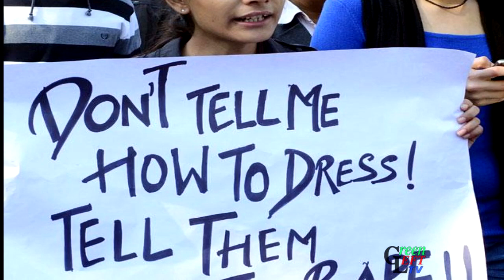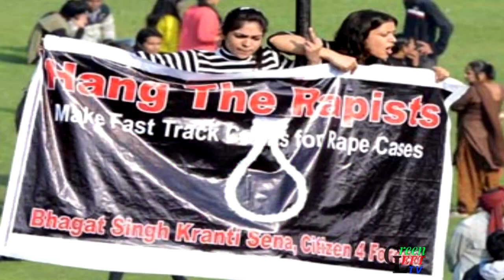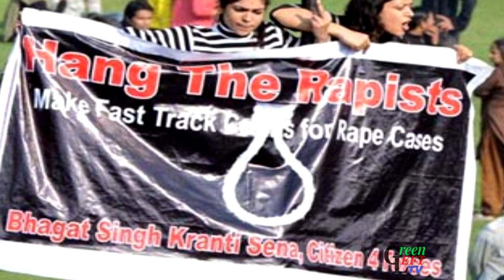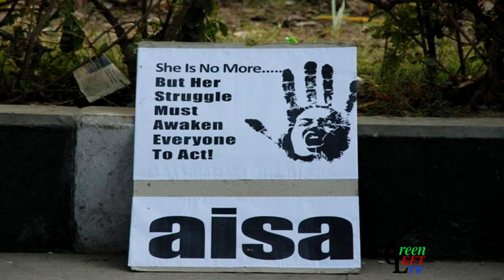Kavita Krishnan on gender violence in India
Indian socialist feminist Kavita Krishnan spoke to Green Left TV's Pip Hinman about the new movement against gender violence in India. Kavita is Secretary of the All India Progressive Women's Association (AIPWA). Filmed and edited by Pip Hinman and Peter Boyle for Green Left TV.